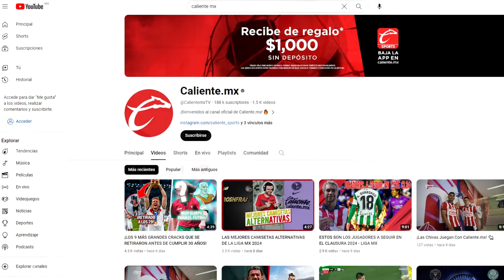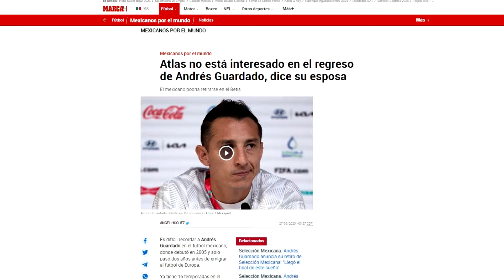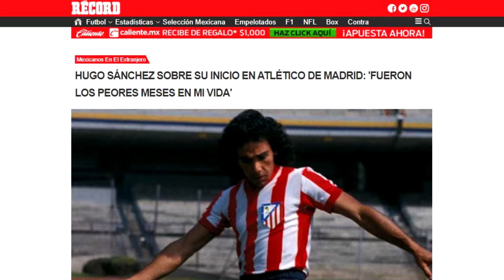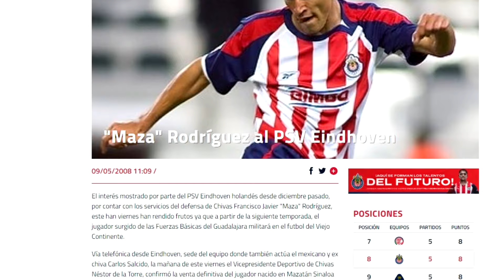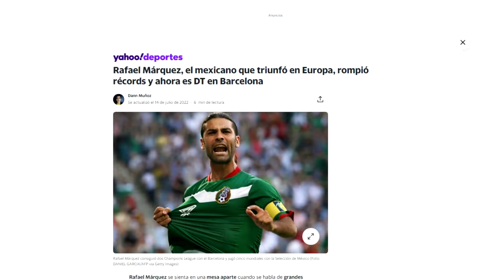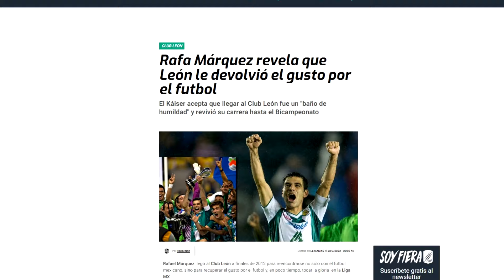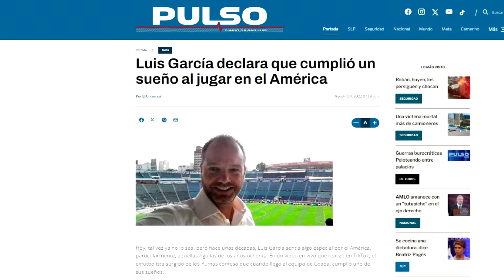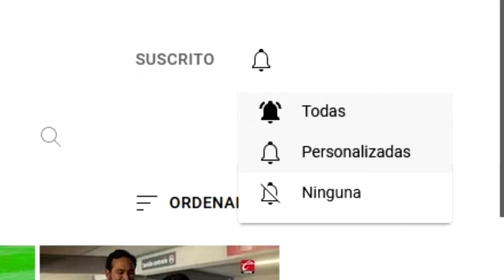LOS MEXICANOS QUE JAMÁS VOLVIERON A JUGAR EN SU EQUIPO 😮⚽